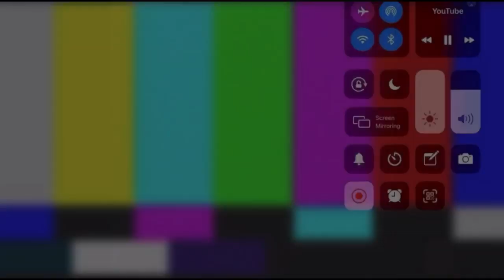6th Period, Pereira, Guggenheim Museum & Petra